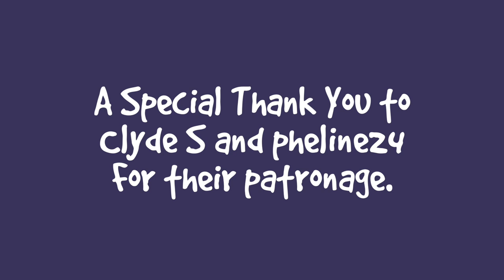Vlogmas Cats - Vlogmas Day 5 2020 - Lucky Ferals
Join the cats for Vlogmas Day 5 2020!

Thank you to our Patrons including:
Abril
C.R.Barboni
Maria's KittyKats
Miss Donna-Louise Cave
Maureen Kelly
Paul Carey
Michael Norton
Clyde S
pheline24
Kitty Sitting In The City
Bad Billy
Smartieplum
Zoa Langford
Lynne Nickle
Elaine James
Henry Hazel
Jeff Moon
Tim Sweeney
Chelsea Nabonne
Dward's Kitties
Timothy Smith